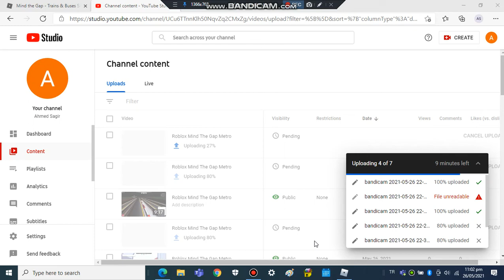Roblox Mind The Gap Airport